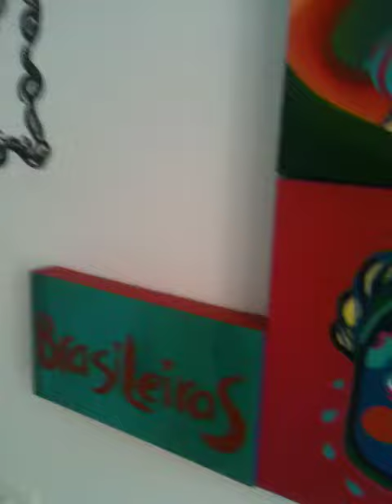Making of Joy!